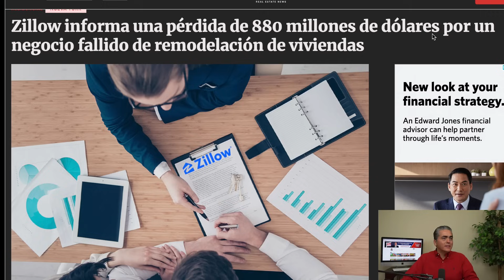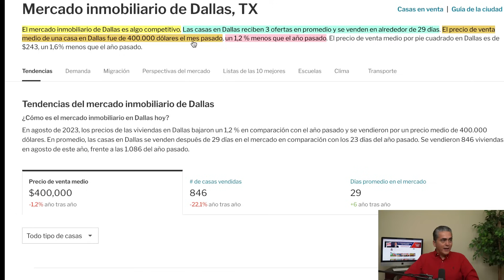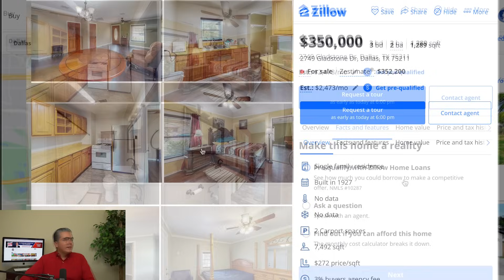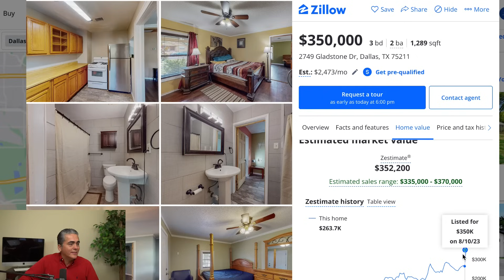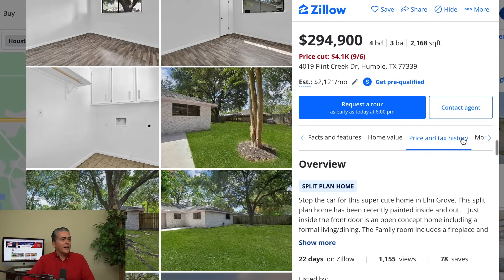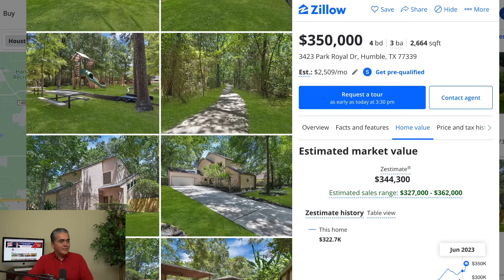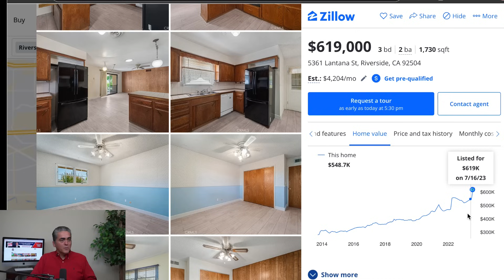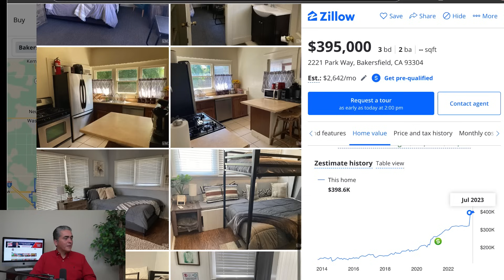ZILLOW: Está Manipulando El Mercado De Las Casas! Son Mentiras O Es Un Error Del Algoritmo:Que Pasa?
ALERTA: Zillow Está Manipulando El Mercado De Las Casas! ¿Son Mentiras O Es Un Error Del Algoritmo? Que Esta Pasando?

Necesitas Ayuda?

En el episodio de esta semana vamos a hablar sobre lo que se está hablando acerca de esta burbuja inmobiliaria. Vamos a repasar cuál es la realidad y cuál es lo que mucha gente quisiera que pasará, comparado con los hechos en este momento. Para que puedas tener bases concretas y realmente puedas buscar la mejor manera de conseguir el mejor trato posible a la hora de comprar tu casa.

Capítulos:
00:00 Intro del tema
04:19 Mercados en Texas
13:56 Mercados en California